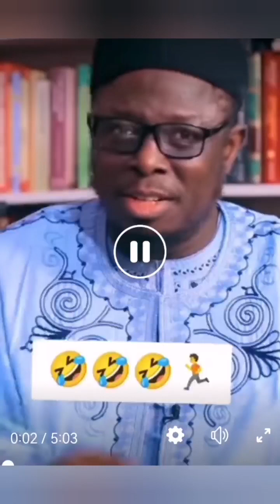masalar Armen Mata soje